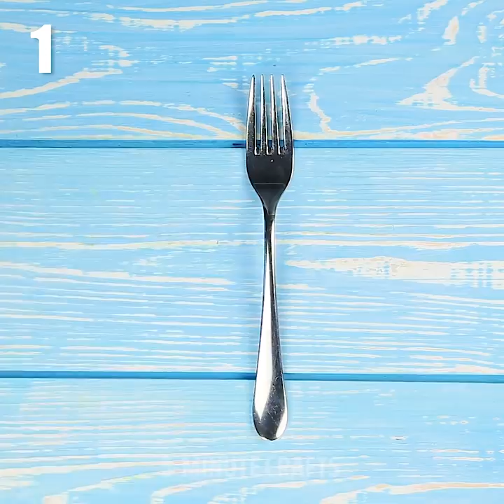35 WILD KITCHEN LIFE HACKS THAT COULD BLOW YOUR IMAGINATION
EFFECTIVE FOOD IDEAS YOU CAN USE RIGHT NOW
How to cook potato in a microwave? How to make a table football ⚽from a pizza box? You'll learn how to cook fried bacon and stay clean, how to make perfect fries easily with a genius kitchen device! You'll know how to cook yummy strawberry 🍓jam and delicious baked potato with foil:)

TIMESTAMPS:
00:10 How to cook potato 🥔 the fastest and easiest way
01:08 How to boil vegetables faster
01:29 How to draw with marker on fish 🐟
01:41 How to eat popcorn
02:03 How to fry bacon 🥓 with no splashes
02:24 How to chop onion with plastic bottle 😱
02:53 How to cook meat steak with hummer and a fork
04:50 Awesome kitchen device for cooking fries 🍟
05:55 Fresh homemade strawberry jam 🍓 for dessert
06:24 How to peel grapefruit 🍊
09:42 How to clean skin with a club soda
09:59 DIY table football from a pizza box